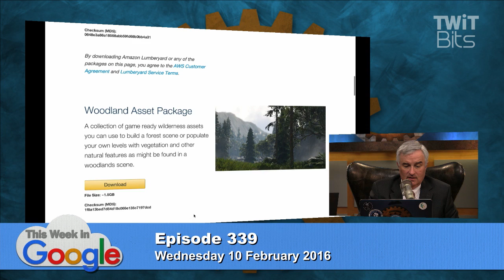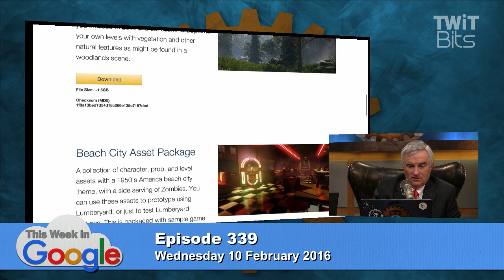Amazon Releases the Lumberyard Game Engine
Leo Laporte, Jeff Jarvis and Aaron Newcomb talk about Amazon Web Services release of their very own game engine "Lumberyard" for free to the public today.